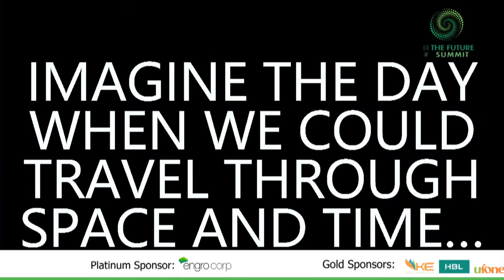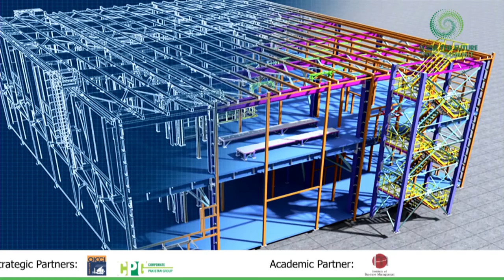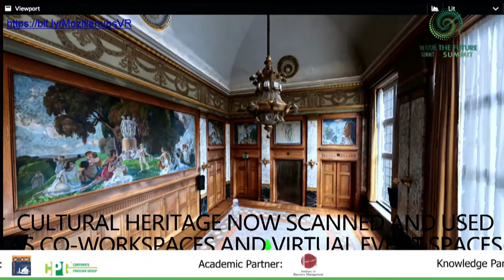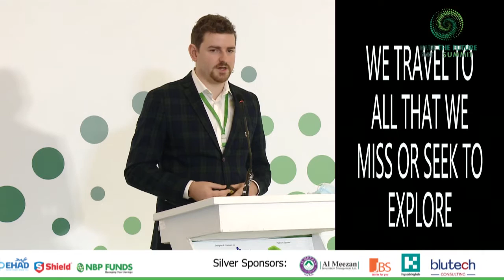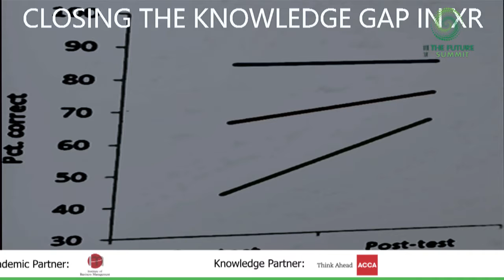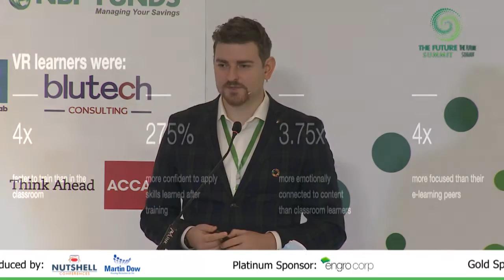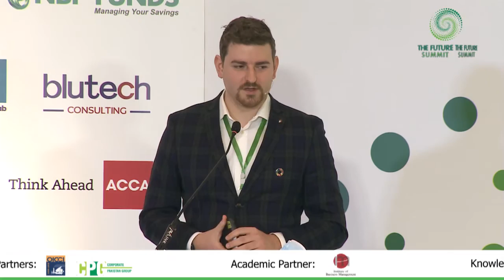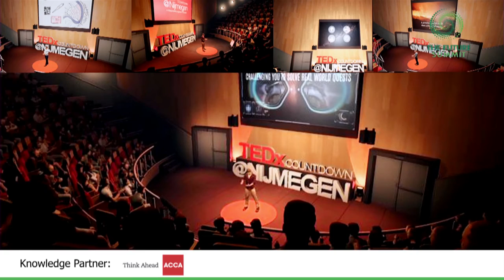Talk by Nick van Breda on Time & Space Travel in the Era of Digital Twins @ THE FUTURE SUMMIT 2020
Talk by Nick van Breda (Country General Manager, Campus Party the Netherlands) on "Time & Space Travel in the Era of Digital Twins" during 4th edition of THE FUTURE SUMMIT at Movenpick Hotel Karachi jointly hosted by Nutshell Conferences & Martin Dow Group in collaboration with Engro Corporation, OICCI & CORPORATE PAKISTAN GROUP.